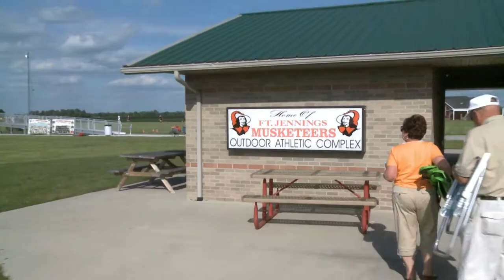Kalida vs Ft. Jennings Boys Soccer